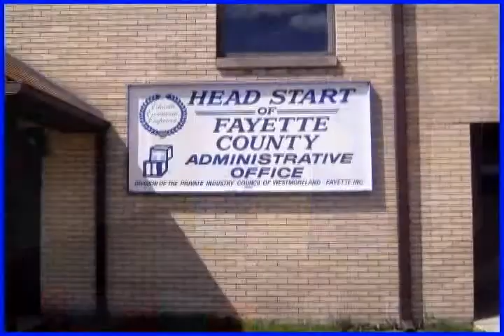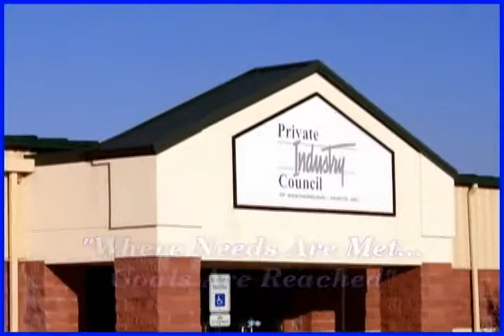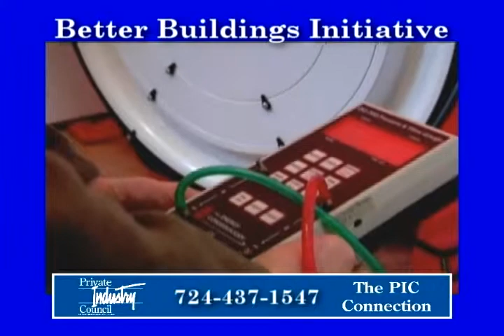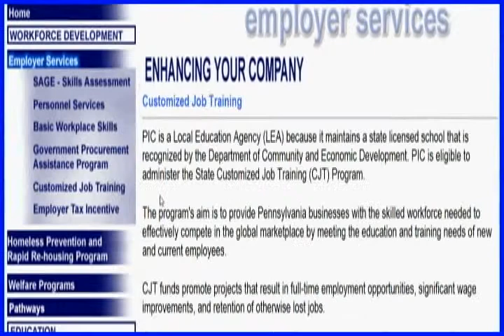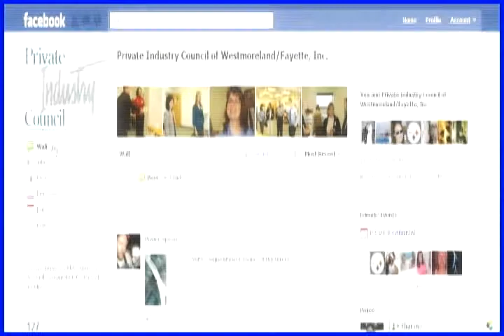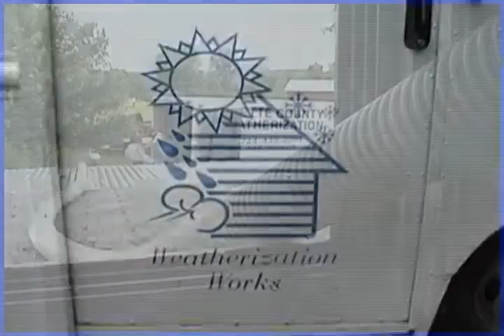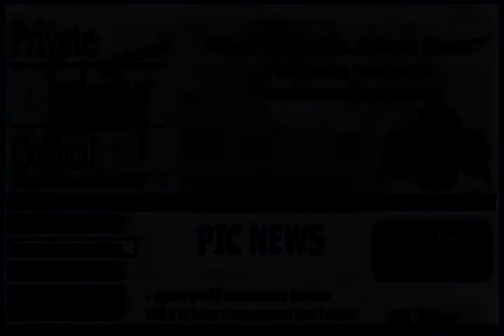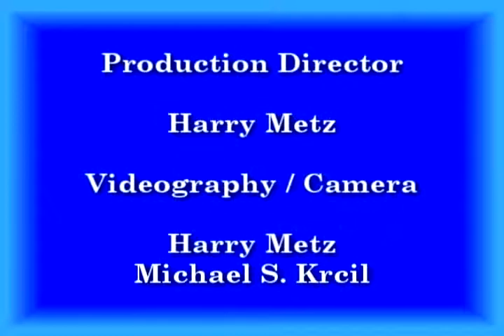PIC Connection - Better Building Initiative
The PIC Connect talks about the Better Buildings Initiative in Fayette County.
It also explores training through Pathways Out of Poverty.